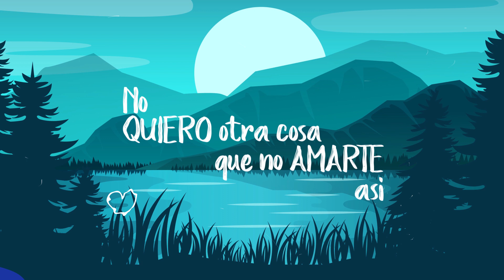Quiero amanecer-Sombra de Luna (lyric)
ideo Lyric Quiero amanecer de Sombra de Luna